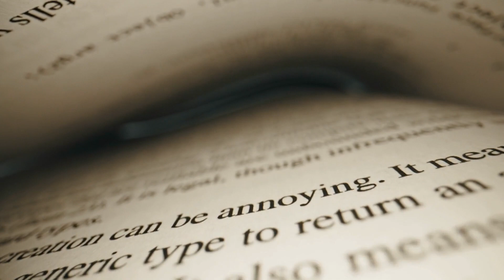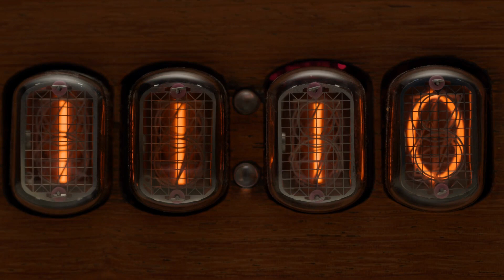5 Signs of Contact from Someone in the Afterlife!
"Have you ever felt an inexplicable chill run down your spine, or suddenly felt the hair on your arms stand on end with no logical reason? Have you seen shadows move in the corners of your eyes or found objects in your home mysteriously moved from their usual place? What if we told you that these experiences could be more than just coincidences or tricks of the mind?